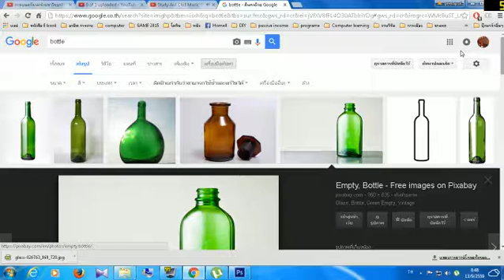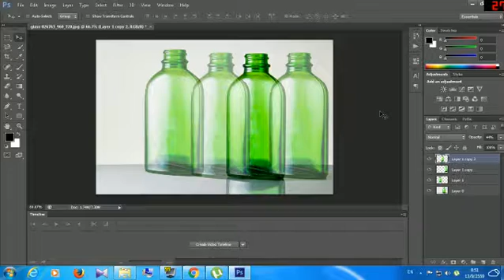Photoshop cs6 เทคนิคง่ายๆ ep2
Photoshop cs6 เทคนิคง่ายๆครับ

ปล.ผมไม่ใช่ผู้เชี่ยวชาญนะครับอะไรที่ผิดพลาดก็ขออภัยนะครับ อาศัยเรียนเอาเองลองผิดลองถูก ไม่เน้นทฤษฏีครับ